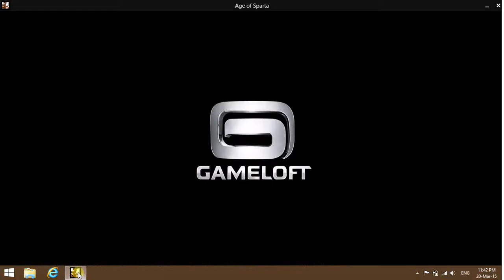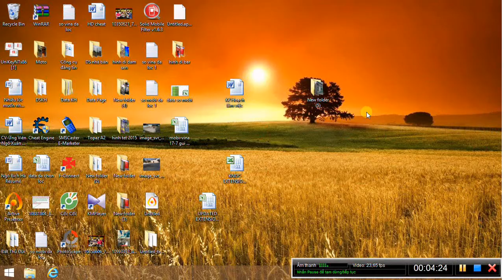VIETNAMPRO's BATTLES IN AOS - Top 1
Made by -StaR.Lee-